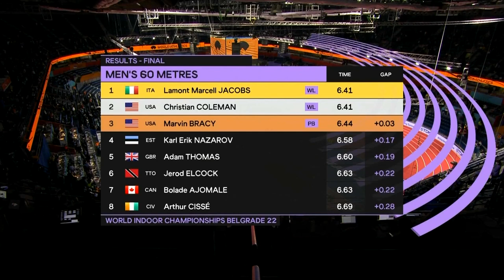Men's 60m Final. Štark Arena, Belgrade, Serbia. PM Session, Day 2 of 3, March 19, 2022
The Vivacious Crowd at Štark Arena in Belgrade, Serbia was presented with the Exhilaration of the Men’s 60m Final at the World Indoor Championships.

The Final was scheduled to get underway at 21:20 (Local Venue Time) on Day 2 of 3, March 19, 2022.

The Men’s 60m Final Results:

1. Lamont Marcell Jacobs (ITA): 6.41s     WL
2. Christian Coleman (USA): 6.41s        WL
3. Marvin Bracy (USA): 6.44s       PB
4. Karl Erik Nazarov (EST): 6.58s
5. Adam Thomas (GBR): 6.60s
6. Jerod Elcock (TTO): 6.63s
7. Bolade Ajomale (CAN): 6.63s
8. Arthur Cissé (CIV): 6:69s

Special Thank You to The Tokyo Broadcasting System for allowing me to show you this video footage.

The music added to this video footage is by: TELEPHONE LIFE.